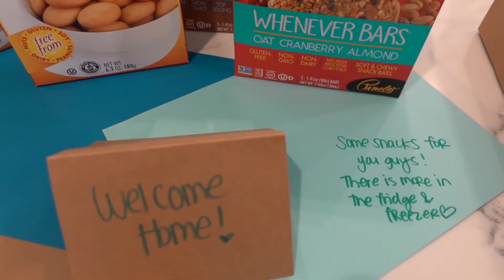Levi's Birth Story (vlog)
One of the most memorable days of our lives- Levi's birth day! Come along for the joys, hardships, and excitement in bringing our baby boy into the world. We are officially a family of 3!